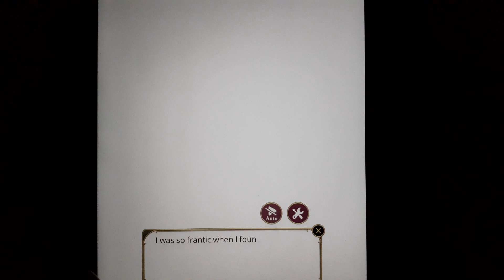Ikemen Vampire chapter 421 (My will to live)